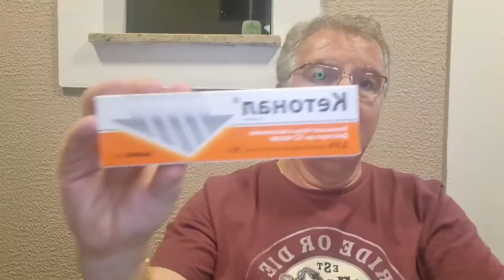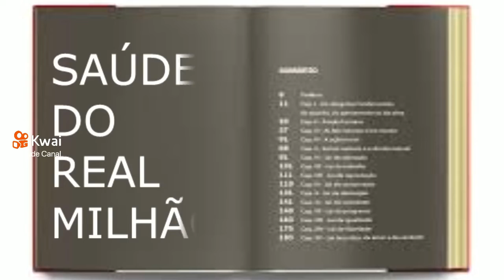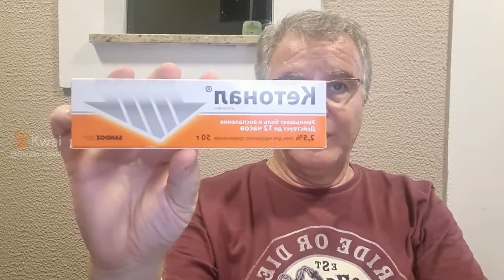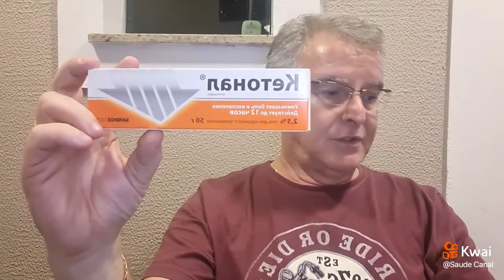Pomada Russa pra Dor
SEJA BEM VINDO AO NOVO CANAL

O Canal Sua Saúde No Canal foi EXTINTO pelo YouTube, mesmo contra nossos esforços e dedicação de mais de 6 anos e com mais de 120 mil Inscritos e mais de 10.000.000 de Visualizações. Vamos a Luta Novamente e Iniciar a caminhada com o Primeiro Passo!

Convidamos você a participar de nosso Projeto de Crescimento do Canal. Se você conseguir mais 1 inscrito terá 1% (um por cento) de desconto em nossa Avaliação Presencial ou Online e assim sucessivamente até atingir 100 inscritos e conseguir 100% de desconto na sua avaliação.

Ao Conseguir mais de 150 inscrições em nosso canal ainda ganha um exemplar de nosso livro com título - SUCE$$O do Real ao Milhão.